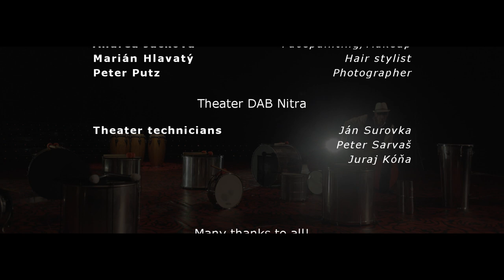"Bésame Mucho" (Cover by CAMPANA BATUCADA feat. EVA PAVLÍKOVÁ), (Official videoclip2012)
CAMPANA BATUCADA performing "Bésame Mucho" (Kiss me a lot). This is a song written in 1940 by Mexican songwriter Consuelo Velázquez.

Igor "Presidente" Holka & CAMPANA BATUCADA (The First school of Samba in Slovakia) - Drummers orchestra from Slovakia. Bubenícka show z Nitry.